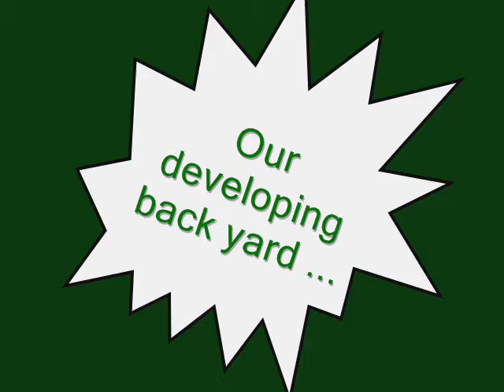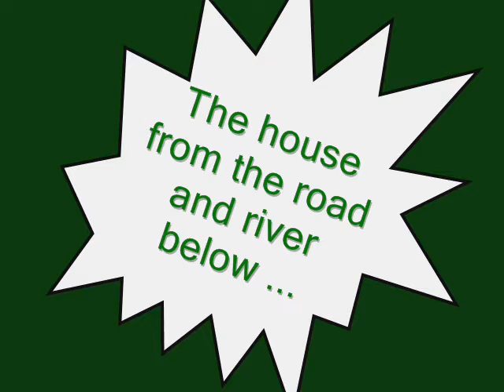Robinson House April 2009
Some pictures and video of our house, local birds, the back yard, and our new lot on the New River